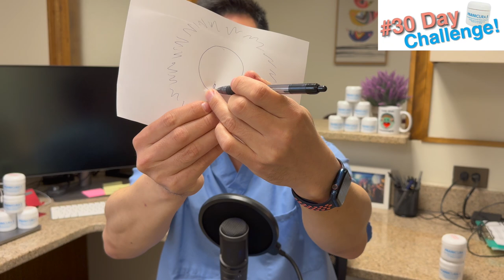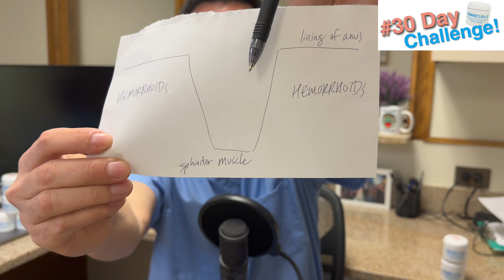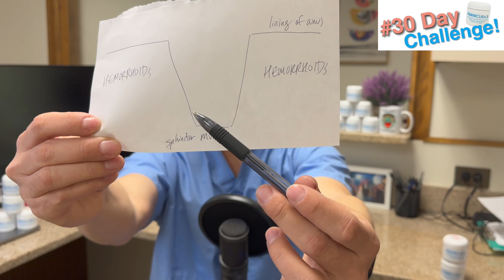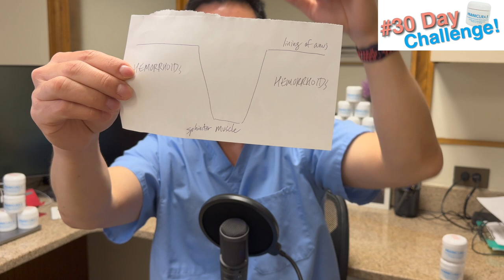2 reasons why your Anal Fissures bleed so much!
😷 Dr. Chung is offering 💻 video consultations to everyone! This is Your time to tell your story and give additional information to help Dr. Chung give some recommendations to help you with your bottom end issues. There is a fee for this service.

❤️ I wanted to provide a place where you can easily gather supplies that will help you to better deal and heal your problem. I really appreciate you clicking on the links. Your support will help to grow this channel!

Here I discuss medical education, healthcare, and building your own practice!

✅ Please read my reviews on Google.com and Yelp.com!